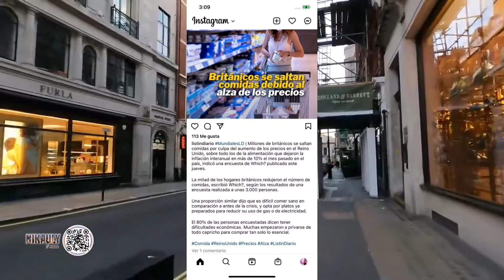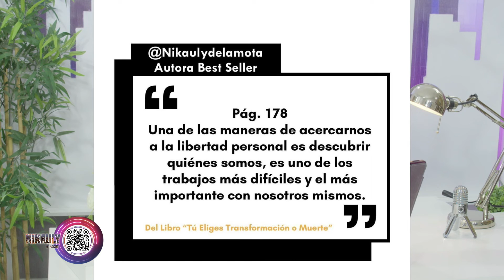NIKAULY DE NOCHE 21 2022